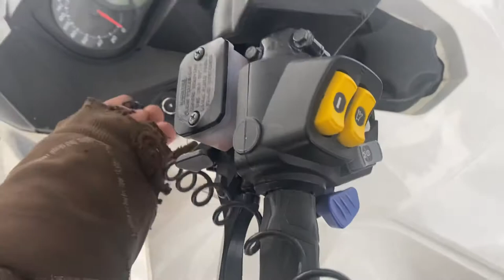1200 skidoo grand touring 2010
1200 grand touring 2010